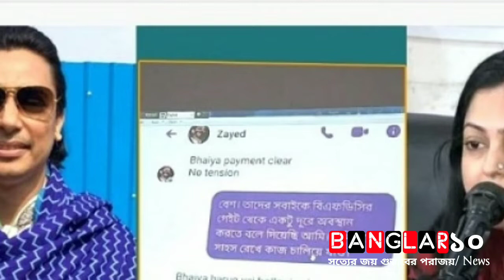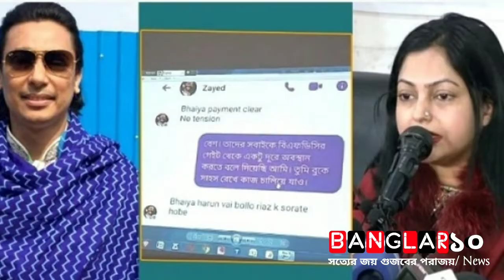জায়েদের প্রার্থীতা বাতিল, নিপুণকে জয়ী ঘোষণা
চলচ্চিত্র শিল্পী সমিতির নির্বাচনী তফসিলের ১০ নম্বর ধারা মোতাবেক বিধি ভঙ্গের অভিযোগ প্রমাণিত হওয়ায় সাধারণ সম্পাদক পদের প্রার্থী জায়েদ খানের প্রার্থিতা বাতিল করেছে নির্বাচনের আপিল বোর্ড। নোট দি‌য়ে ভোট কেনার অভিযোগ ছিল জায়েদের বিরুদ্ধে। অভিযোগ প্রমা‌ণিত হওয়ায় তার বিরুদ্ধে এই সিদ্ধান্ত নিয়েছে বোর্ড। জায়েদের প্রার্থিতা বাতিল হওয়ায় বিনা প্রতিদ্বন্দ্বিতায় নিপুণ সাধারণ সম্পাদক নির্বাচিত হন। একইসঙ্গে কার্যকরী পরিষদের সদস্য পদের প্রার্থী চুন্নুর প্রার্থিতাও বাতিল করা হয়েছে। তাই চুন্নুর নিকটতম প্রতিদ্বন্দ্বী নাদির খানকে কার্যকরী সদস্য হিসেবে জয়ী ঘোষণা করা হয়।

শনিবার(৫ ফেব্রুয়ারী) সন্ধ্যায় আপিল বো‌র্ডের সভা শে‌ষে সাংবা‌দিক‌দের এ তথ্য জানান বোর্ড চেয়ারম্যান সোহানুর রহমান সোহান। তিনি বলেন, ‌‘নির্বাচনী তফসিল অনুযায়ী ২৮ জানুয়ারি ভোটগ্রহণ ও একইদিনে ফলাফল জানিয়ে দেওয়ার কথা ছিল। কিন্তু ফলাফল জানানো হয় পরদিন ভোরে। এতে পরিস্কার হয় প্রধান নির্বাচন কমিশনার পীরজাদা হারুন পক্ষপাতিত্ব করেছেন। এর মধ্যে দুজন ভোটার লিখিতভাবে জানিয়েছেন নগদ অর্থের বিনিময়ে তারা জায়েদ খান ও চুন্নুকে ভোট দিয়েছেন। শুধু তাই নয়, ভিডিও ফুটেজেও আমরা সেটার সত্যতার প্রমাণ পেয়েছি। তফসিলের ১০ নম্বর ধারা অনুযায়ী এমন অভিযোগ প্রমাণিত হলে প্রার্থীর প্রার্থিতা বাতিল বলে গণ্য হবে। আমরা সেই সিদ্ধান্তই নিয়েছি। জায়েদের প্রার্থিতা বাতিল হওয়ায় বিনা প্রতিদ্বন্দ্বিতায় নিপুণ আক্তারকে সাধারণ সম্পাদক হিসেবে জয়ী ঘোষণা করা হয়েছে।

সাধারণ সম্পাদক হিসেবে নিপুণের নাম ঘোষণা করার পর নিজের অনুভূতি জানাতে গিয়ে কান্নায় ভেঙে পড়েন অভিনেত্রী। তিনি বলেন, ‘সত্যের জয় হয়েছে। ২৮ জানুয়ারি সকাল থেকে আমি যে যুদ্ধ শুরু করেছিলাম আজ সেটার ফল পেলাম। নির্বাচন কমিশনারদের দ্বারে দ্বারে ঘুরেছি, চোখে আঙুল দিয়ে দেখিয়েছি অনিয়মগুলো। কিন্তু তারা আমার পাশে দাঁড়ায়নি। অবশেষে সত্য প্রতিষ্ঠিত হলো।’